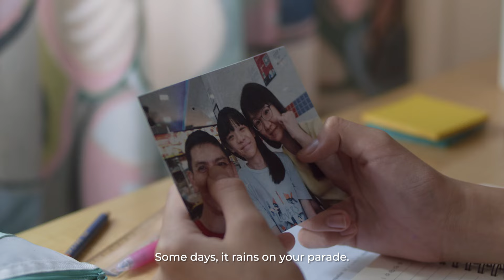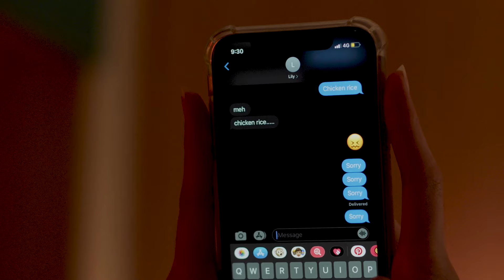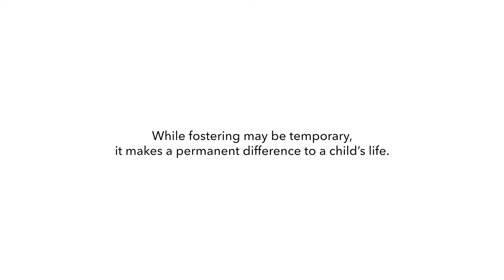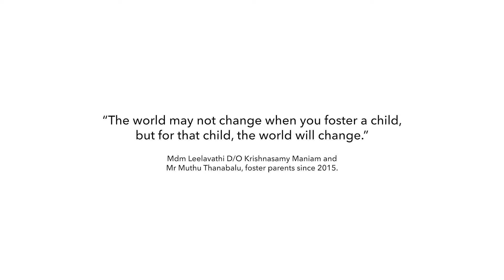Seasons of Love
Foster parents are volunteers who provide safety, stability and nurturance to children and young persons who need it the most: Those who have been abused, neglected or even abandoned.

Would you be willing to open your hearts and homes to our vulnerable children and young persons?

More than that,
Would you be willing to give them HOPE for a better future?

For more information about the MSF Fostering Scheme,